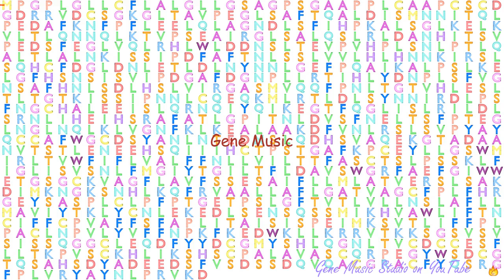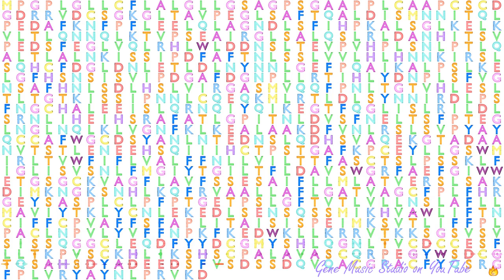Gene Music using Protein Sequence of LGR4 "LEUCINE-RICH REPEAT CONTAINING G PROTEIN-COUPLED RECEPTO"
Gene Music using Protein Sequence of LGR4 'LEUCINE-RICH REPEAT CONTAINING G PROTEIN-COUPLED RECEPTOR 4'